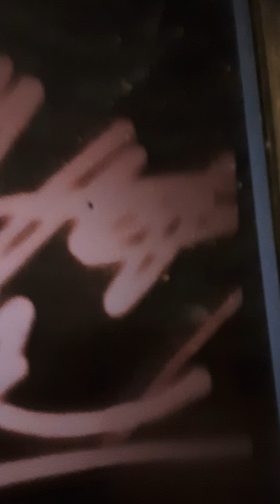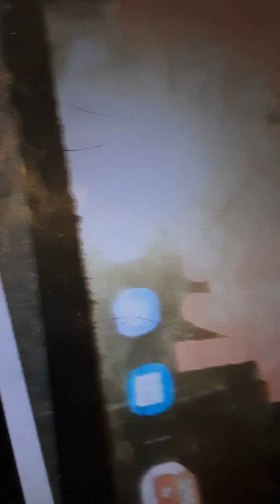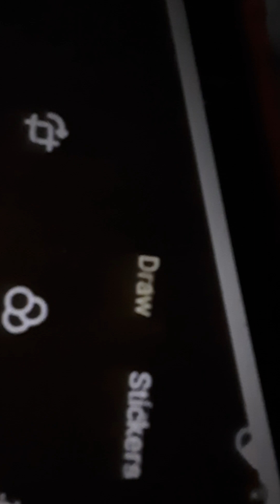drawing soviet union flag